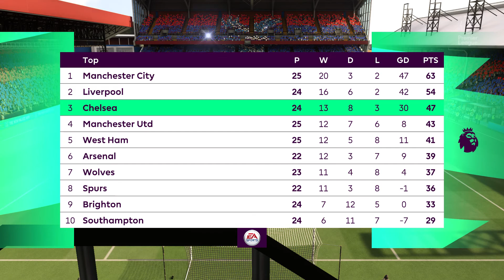Crystal Palace vs Chelsea - Premier League 2022 - Match FIFA 22 Gameplay